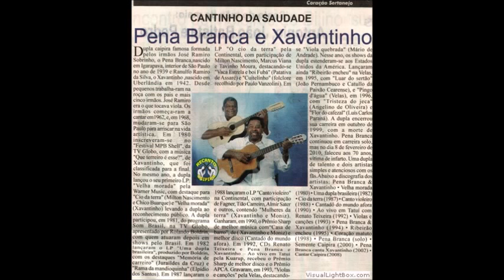Quadro Recanto Caipira Nº 60 (História da dupla Pena Branca e Xavantinho)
Quadro Recanto Caipira Nº 60, apresentado por Sandra Cristina Peripato, no Programa Menino da Porteira, de Fabricio Ceolin na Rádio Jacuí FM de Sobradinho/RS - 02/07/2017
História da dupla Pena Branca e Xavantinho